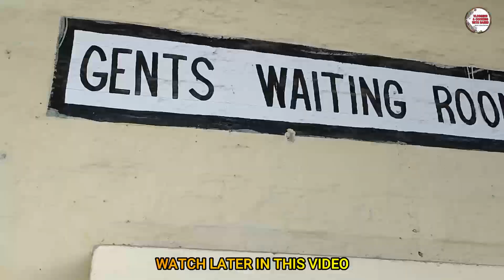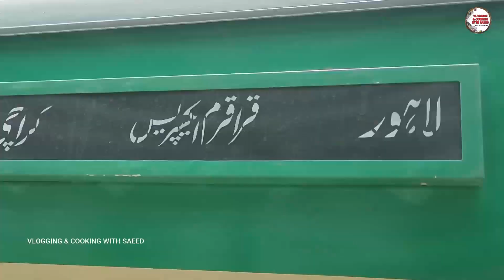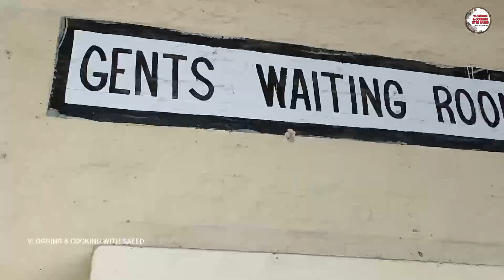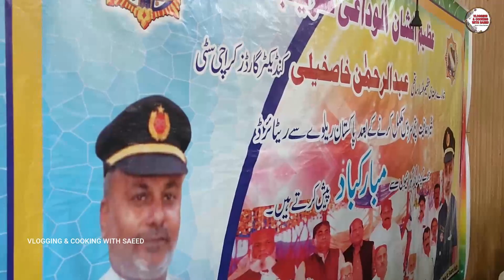KARAKORAM EXPRESS UPGRADED | NEW RACK OF KARAKORAM EXPRESS TRAIN | VLOGGING & COOKING WITH SAEED